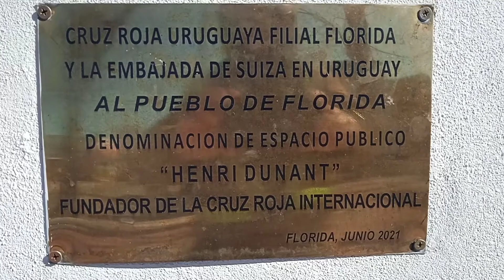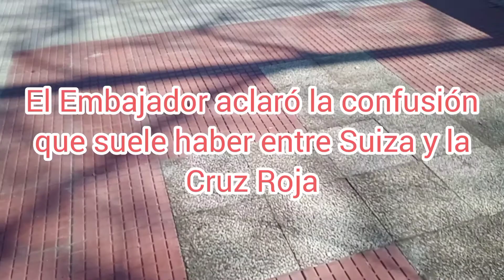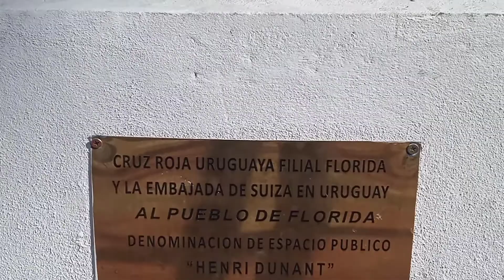"HENRI DUNANT" PALABRAS EMBAJADOR MARTÍN STRUB - FLORIDA, URUGUAY - La Macana "Corazón del Mundo"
A 8 km de Pueblo La Macana, Florida, Uruguay se inauguró el 2 de julio de 2021 el Busto en homenaje a HENRI DUNANT, fundador de la Cruz Roja Internacional. Se encuentra ubicado en la Plazoleta ubicada en la intersección de las calles Sierra y Grauert, ciudad de Florida, capital del departamento homónimo.